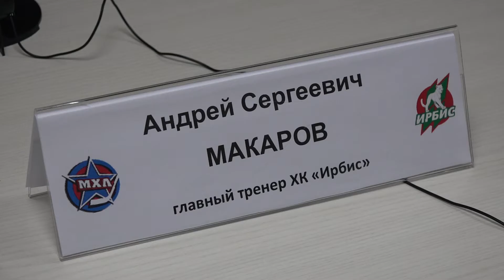Послематчевая пресс-конференция "Мамонты Югры" - "Ирбис" /18.03.2018/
Андрей Макаров, главный тренер «Ирбиса» и Дмитрий Бурлуцкий, старший тренер «Мамонтов Югры» подытожили 5-й матч в рамках 1/8 Кубка Харламова, который проходил в Ханты-Мансийске. Матч завершился победой югорчан - 2:1. "Мамонты Югры" вышли в четвертьфинал плей-офф.